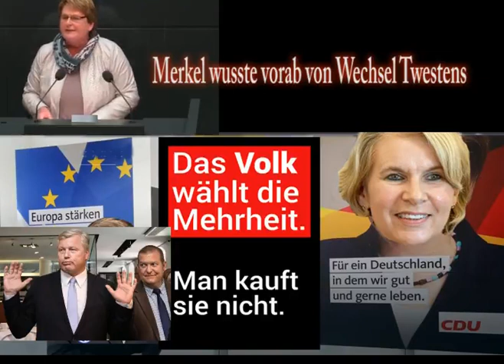Althusmann und Twesten - wann sprachen sie zum ersten Mal?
Hannover. Hannover„Oha. Wenn da nicht mal was im Busche ist ...“ Klaus-Peter Bachmann, Landtagsabgeordneter der SPD, reichten zwei Blicke in einen Flur für ein äußerst ungutes Gefühl. „Ich habe gesehen, wie Bernd Althusmann und Elke Twesten an einem Stehtisch standen und die Köpfe zusammensteckten“, sagte der Parlamentarier der NP. „Es wirkte wie ein konspirativ einzustufendes Gespräch.“ Bachmann war nicht der Einzige, dem die Begegnung auffiel. Man könnte das abhaken – spräche nicht der Zeitpunkt dagegen. Der Spitzenkandidat der CDU für die Landtagswahl und die gerade von ihrem eigenen Kreisverband bei der Listenaufstellung abgewatschte Grüne trafen sich am 9. Juni. „Sie haben mindestens zehn Minuten miteinander gesprochen“, sagt Bachmann. Es war in einer abseits gelegenen Ecke des Hannover Congress Centrums. Der Landesverband der Jüdischen Gemeinden Niedersachsen hatte zum 70. Geburtstag seines Vorsitzenden Michael Fürst in den Bonatz-Saal eingeladen. Auf der ellenlangen Gästeliste wichtiger Persönlichkeiten aus Politik, Wirtschaft, Kirchen und Verbänden standen auch die Namen Elke Twesten und Bernd Althusmann. „Ich kenne sie aus der eigenen politischen Zeit im Landtag – aber zugegeben eher oberflächlich“, hatte Althusmann in der ersten Pressekonferenz nach dem Übertritt Twestens zur CDU erklärt. Am Freitag (28. Juli), so gab er auf Nachfrage an, habe er auf den Wunsch der Abgeordneten „ein erstes Kennenlerngespräch“ geführt. Kein Wort dazu, dass beide schon sechs Wochen zuvor miteinander intensiv geredet hatten. Althusmanns Sprecher Gert Hahne spielt nach Rücksprache mit dem Spitzenkandidaten die Bedeutung der Szene herunter. „Tatsächlich hat sich Herr Althusmann mit Frau Twesten unterhalten“, schilderte er die Begegnung vom 9. Juni. „Sie hatten einen Smalltalk im öffentlichen Raum.“ Keinesfalls sei das Gespräch im Abseits geführt worden. Eine Begegnung, zwei Behauptungen – und jede Menge Spielraum für Interpretationen und Vermutungen. Die Aussage von Elke Twesten, ihr Übertritt zur CDU sei ein lange gereifter Prozess gewesen, zweifeln ehemalige Parteifreunde schon seit Tagen an.